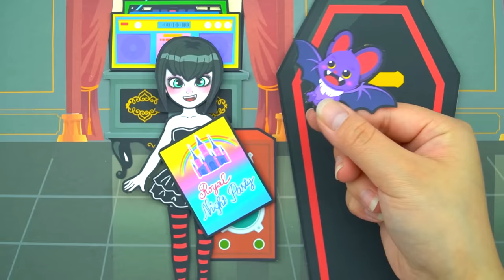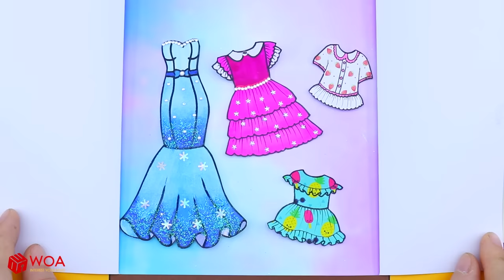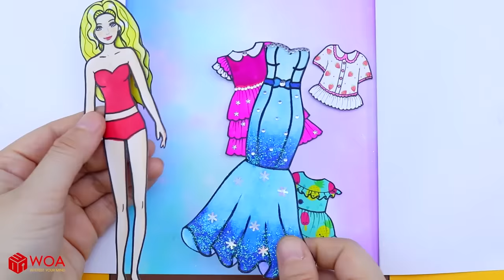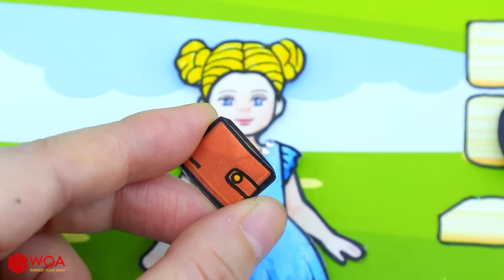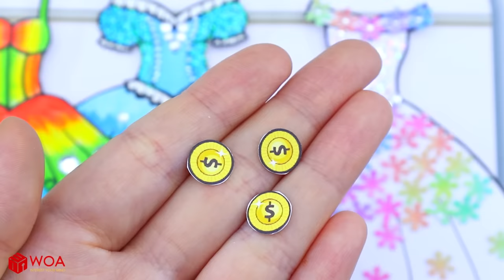Paper Dolls Dress Up - Cinderella & Mavis Vampire Hotel Transylvania Costume - Dolls Beauty #69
► About Dolls Beauty Channel:
Hello! 💚 Thanks that you are here! 💕 Have a nice time watching video on our channel. Crafting DIY & repainting is my greatest passion of all. I will be sharing a kinds of tutorial here in my channel for every craft lover. Give your feedbacks, comments and likes my videos!
My content build in this channel is owned by SCONNECT.